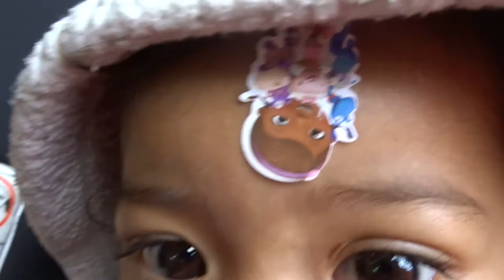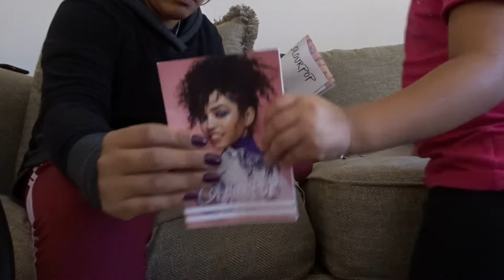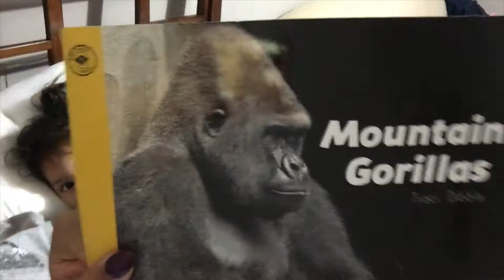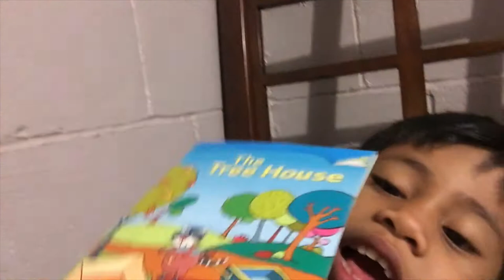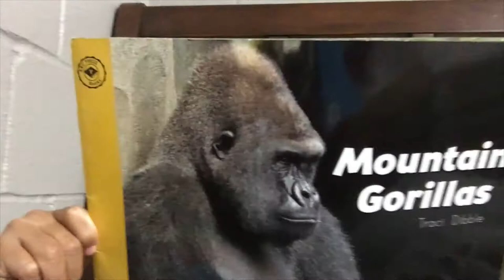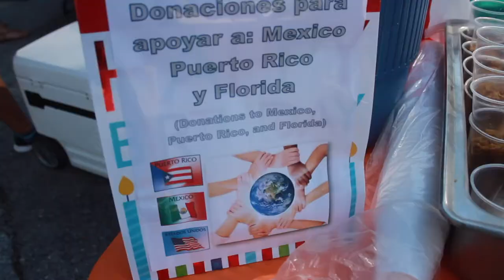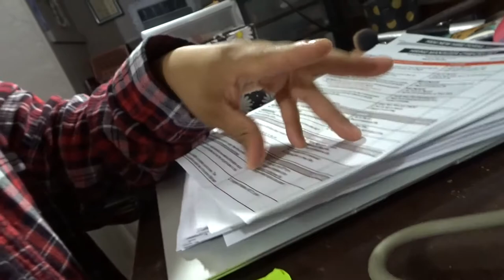[WV:#52] I GOT A JOB!! | AM I READY TO MOVE ON?